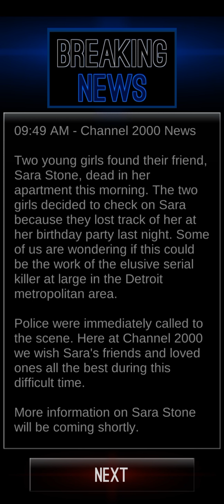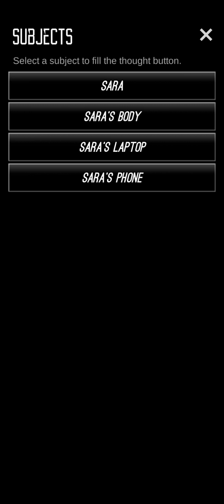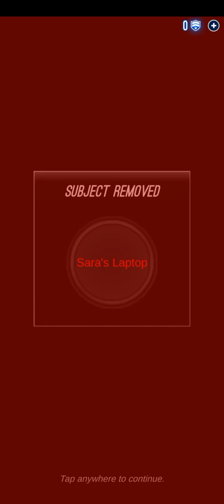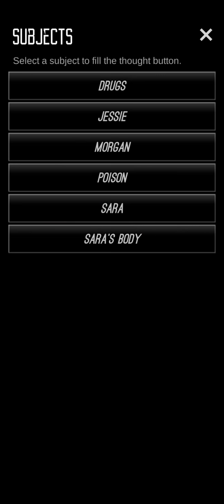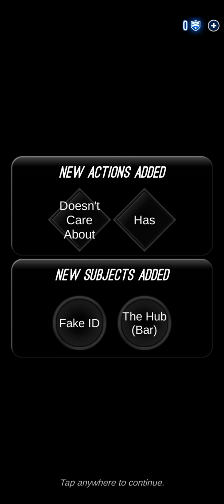Let's Play - Detective - Mobile Game - No Commentary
Solving cases with limited evidence. Can you solve these?

Join me in a let's play game called Detective. A mobile app game that force you to solve mysteries with limited source